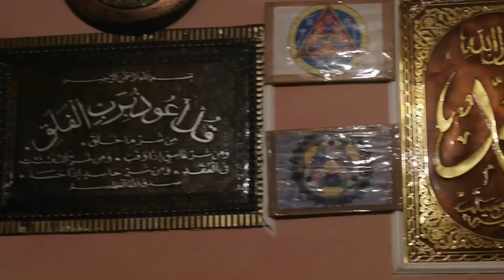Roma in Shutka / Skopje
Mazedonien und die Roma
Kurzdokumentation von David Hradetzky